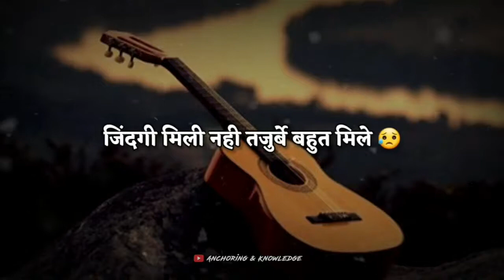emotional sad WhatsApp status